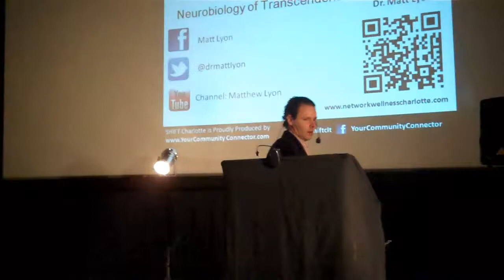SHIFT - Your True Joy is in Uncertainty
Welcome to The Network Wellness Center offering Charlotte Chiropractic Treatment and a new paradigm of natural and holistic mind-body integrating technologies.

    Do you have headaches, neck pain, or back pain?
    Do you struggle with digestive problems, poor sleep?
    Do you have allergies, thyroid or hormonal imbalances?
    Have you or your kids been diagnosed with ADHD?

You can:

    End your pain and transform chronic tension
    Have more energy, focus, creativity, and clarity
    Live with greater joy and happiness
    Create a profound level of well-being in your life
    End cycles of worry and bad moods
    Heal naturally